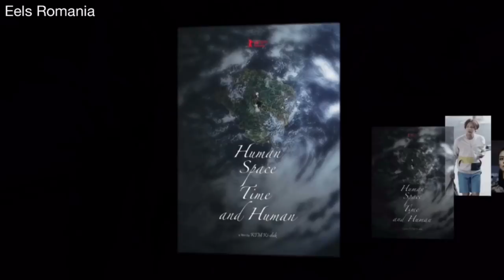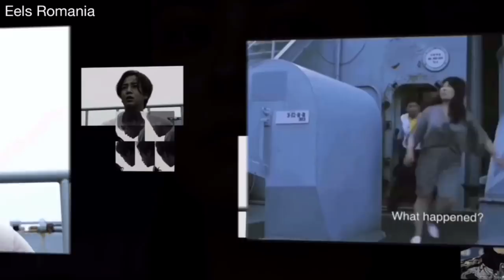JKS and Fujii Mina in Human, Space, Time and Human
Fan video of JKS’s new movie Human, Space, Time and Human
Copyright Team H Take me